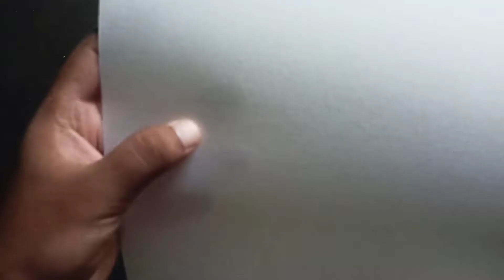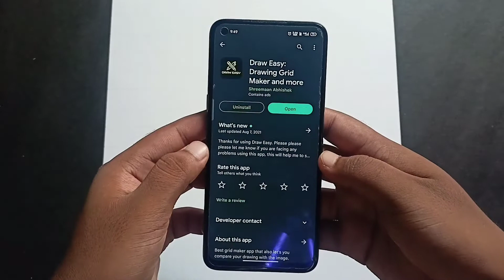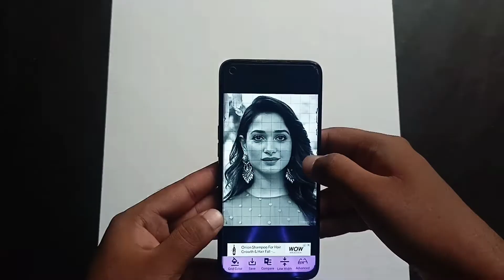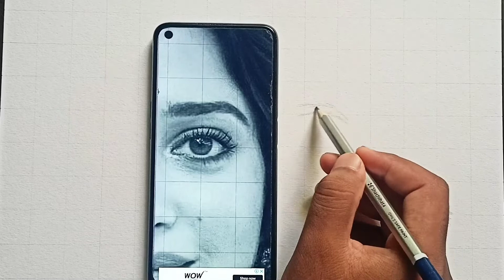How to draw Tamannaah Bhatia | Perfect Outlines tutorial for beginners | Easy drawing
Hello Friends
In this video I tried to draw

One of the most popular actoress of South Indian industry - Tamannaah Bhatia

For more interesting stuffs like this.